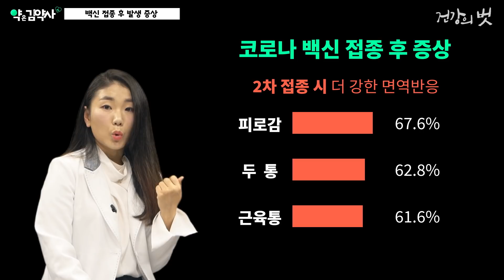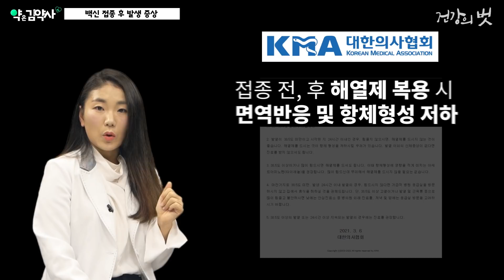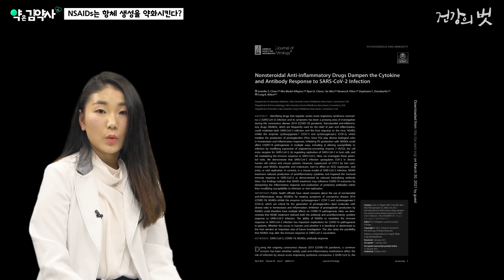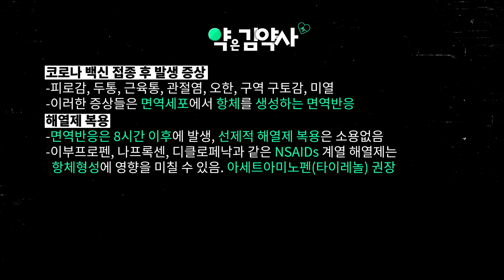백신 접종 후 진통제, 해열제 먹어도 되는걸까? 안되는걸까? [약은김약사]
현재 알려진 백신 접종 후 나타나는 증상들을 살펴보면  1차 접종 후에는 피로감 38.4%, 두통 35.3%, 근육통 23.7%, 관절염 16.6%, 오한 9.2%, 구역 구토감 9.4%, 미열 0.9% 정도의 비율로 나타납니다.
이러한 증상은 2차 접종 시엔 더 강력한 면역반응과 함께 피로감 67.6%, 두통 62.8%, 근육통 61.6% 등 더 높은 비율로,
또 그 강도도 세게 나타난다고 알려져 있습니다.
이런 대표적인 접종 후 불편 증상인 고열과 두통, 근육통을 완화하기 위해서
해열 진통제가 복용 될 수 있는데요.
1차 접종 때 고생하신 분들이 2차 접종 전에 해열제를 미리 먹고 증상이 훨씬 덜해졌다 라는 경험담이 돌면서 해열제를 미리 복용하는 것이 도움이 된다는 이야기들이 많아졌습니다.
그렇다면 과연 코로나 백신 접종후에 해열제 복용하는것이 괜찮은지에 대해 알아보도록 하겠습니다.